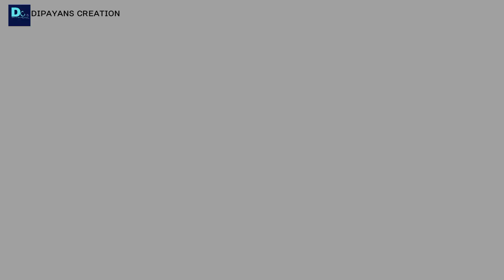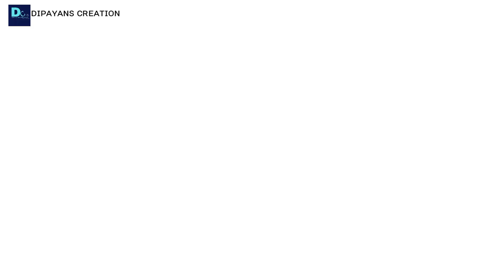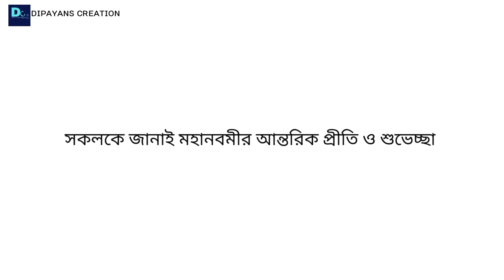তুফানগঞ্জ দুর্গাপূজা পরিক্রমা ২০২২ । TUFANGANJ DURGA PUJA PORIKROMA 2022। TUFANGANJ THE BLISSFULTOWN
PLEASE DO NOT COPY RIGHT